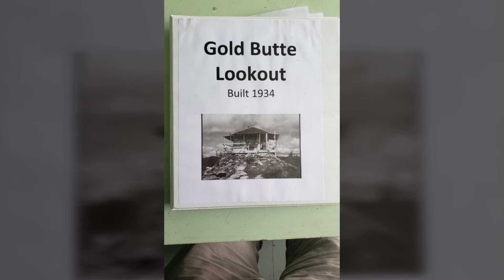Кемп в Орегон Часть # 3 Фото 06/20